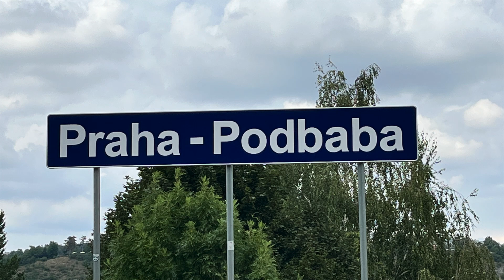Vlakové nádraží Praha - Podbaba vlaky 22.7.2024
Vlakové nádraží Praha - Podbaba. Vlaky ze dne 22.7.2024